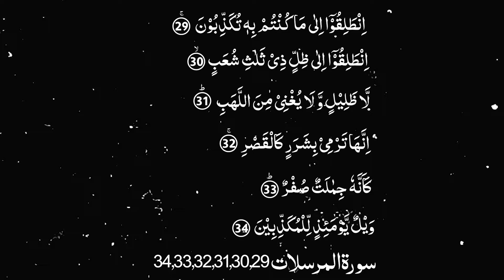Karwan e Quran Lecture No1212 Surah Mursalat Ayat No 30